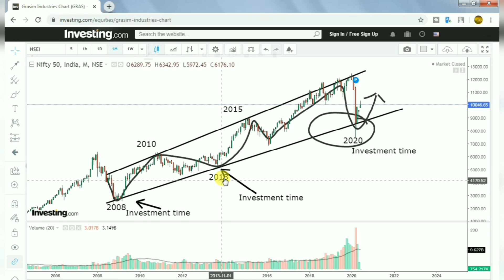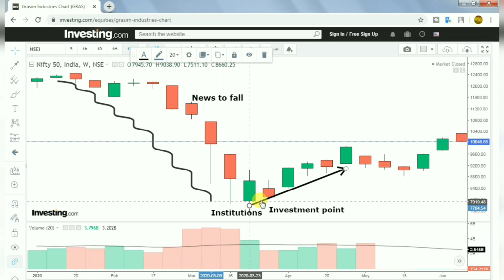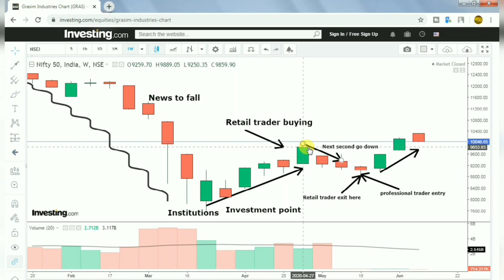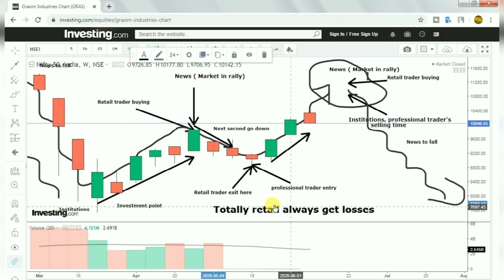ஏன் TRADER'S எப்பொழுதும் நஷ்டம் அடைகிறார்கள்? | Learn share market in tamil | tamilequitylab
Why always Retail trader facing loss? Detail in Tamil language. Learn share market in mother tongue. I am going to share my 5 years experience come let's learn

Click for our Channel videos;

Come join with us let's knowledge our self.